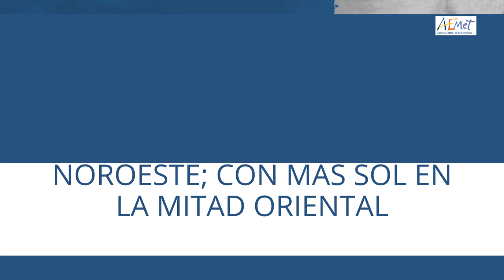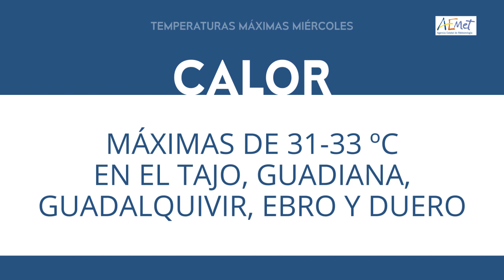ElTiempoEnTitulares 03-05-2023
FelizMiércoles. Aquí tienes ElTiempoEnTitulares